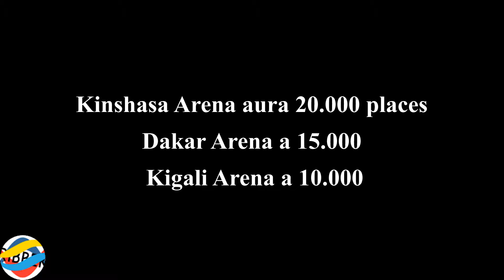🔴Évolution des travaux de construction de Kinshasa Arena